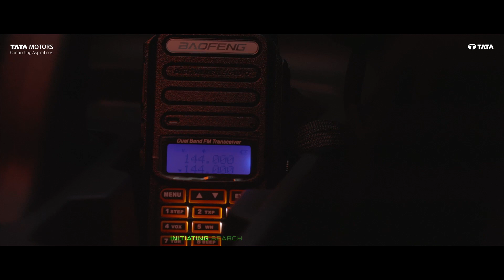TATA PUNCH 🔥🔥 एक और नया एडिशन आ गया। CAMO EDITION